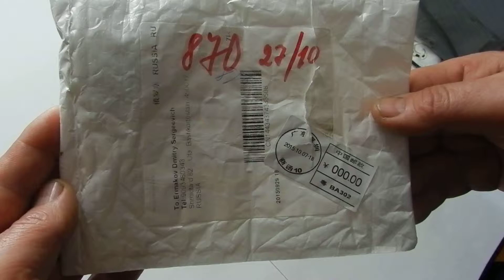EU Standard 2 Feet Plug Portable Charger Power Adapter from gearbest.com